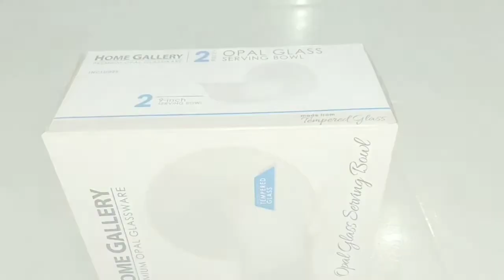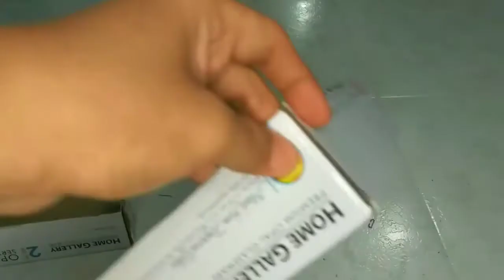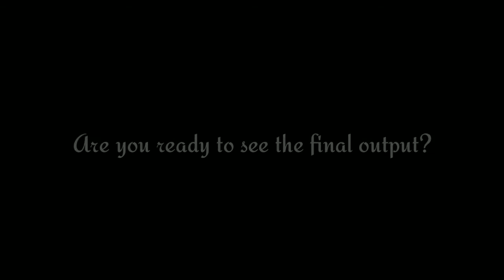DIY Pedestal | Trash to Treasure | Jamm Fabulosa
This is a tutorial video on how you can transform those cardboard boxes & other trash, that are suppose to be thrown already,  into a functional and beautiful home decor.

If you were inspired by this project and planning to make one, please do take a photo and you can tag me on my IG & Facebook Account.

IG: Jamm Fabulosa / FB: Jamm Dela Rosa

Thank you so much for the support mga Ka-Fabulosa! 😘😍🥰❤